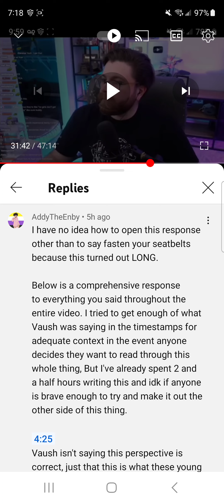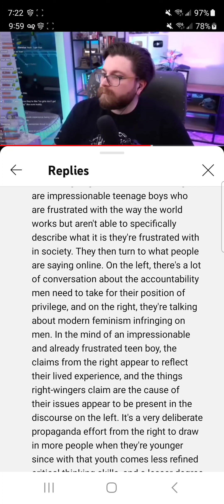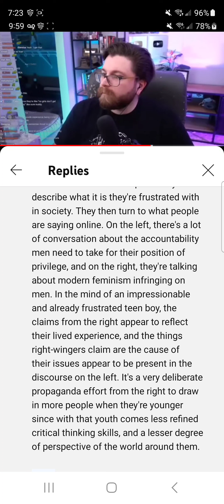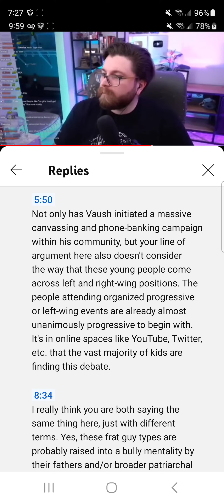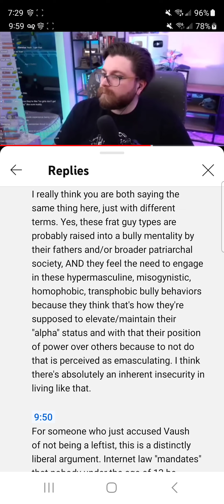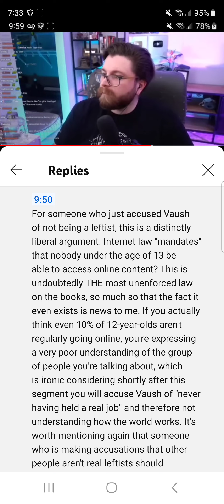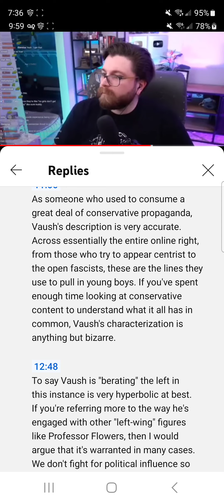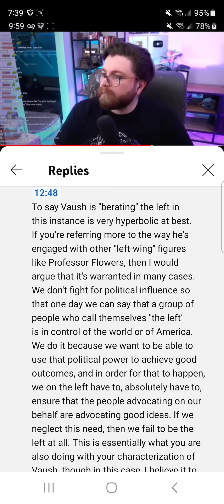@Vaush's OCD Fan Who Showed Up In My Comments